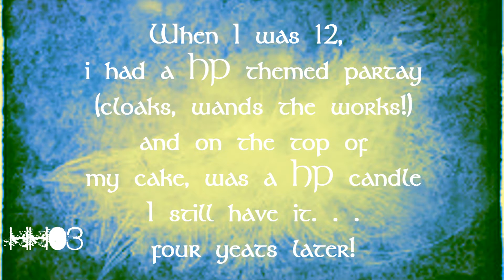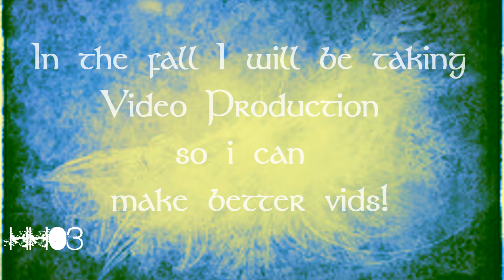Tagged!!! =P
Hey i was tagged!!
by nikki (calicogirl18)

i tag:
gehrig87
herestheemokid
audiefaye932
creekpaw
harryginnyloveforeve

THE PREVIEW IS CANCELLED! =( yea, i finished it, didnt like it and broke up with the vid idea. . . o well =(